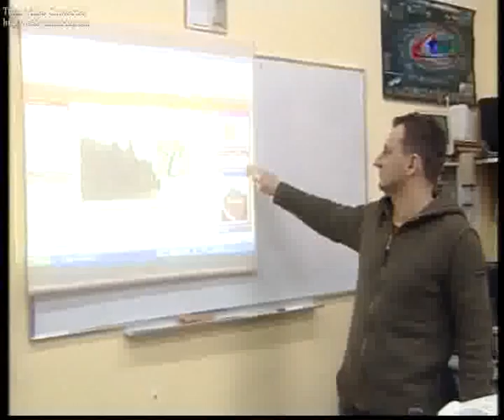wywiadowka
TV o nas